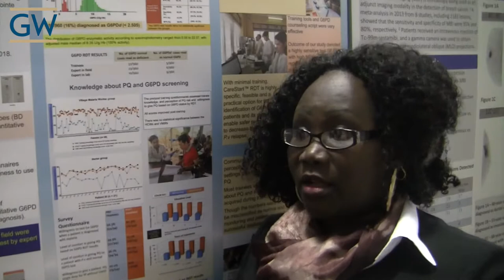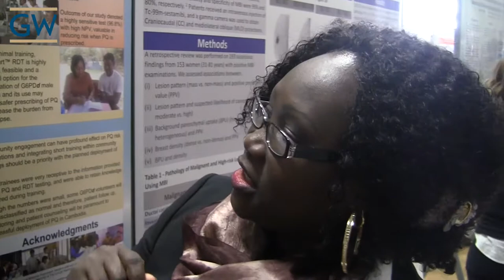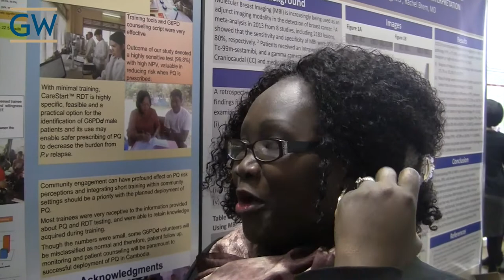G6PD Screening in a Malaria Endemic Community in Cambodia - Bertha Wojnarski